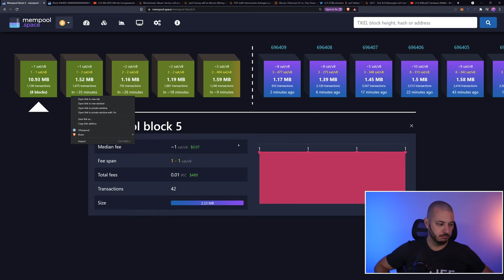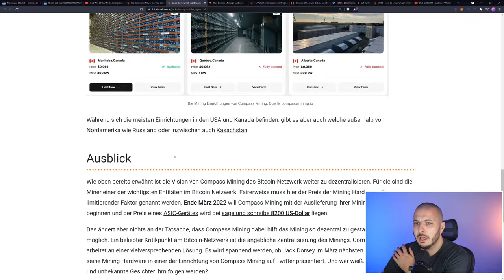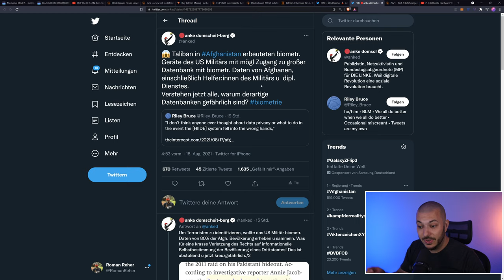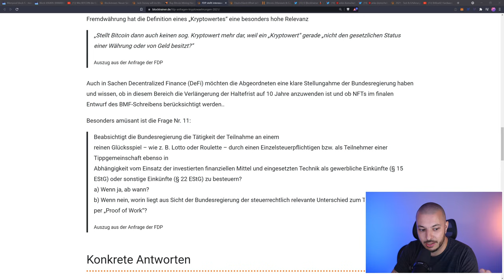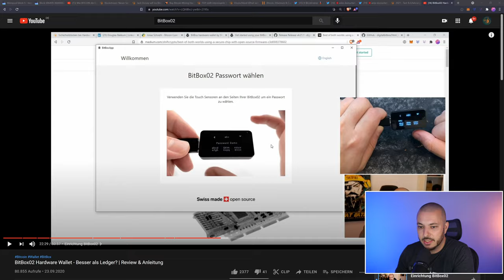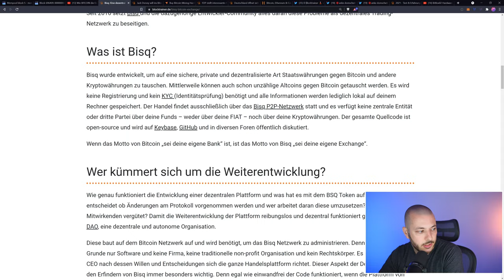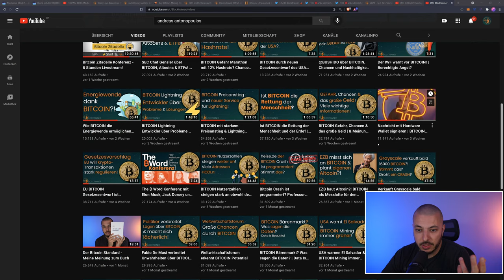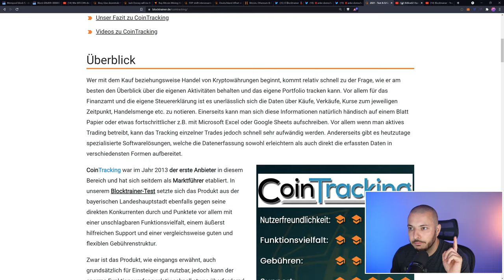BITCOIN Mining - Jack Dorsey & Blockstream für erneuerbare Energien! | Huge!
Hallo zusammen,
in diesem Video geht es wieder Mal um Jack Dorsey (CEO Twitter / Square), der nun in das Bitcoin Mining Geschäft einsteigen möchte. Auch Blockstream legt nach und möchte so bewusst erneuerbare Energien fördern!
Viel Spaß!

₿ Nuri - Reguliert und einfach Bitcoin kaufen!
🔒 Nutze eine BitBox Hardware Wallet für maximale Sicherheit!
🚲 Über 200.000 Artikel mit Kryptowährung kaufen & bezahlen!

🔗Spenden, Empfehlungslinks & mehr!